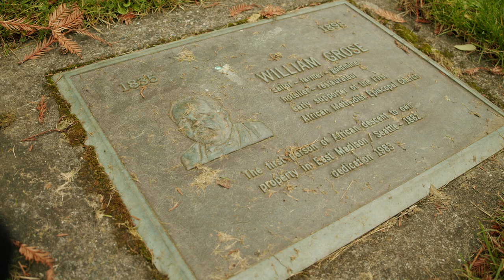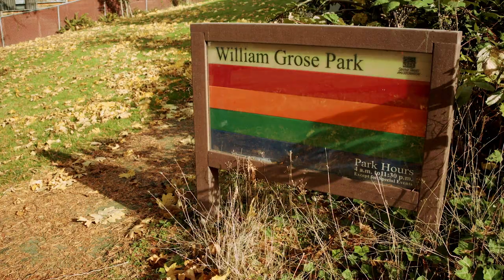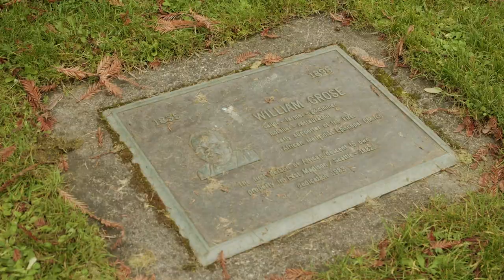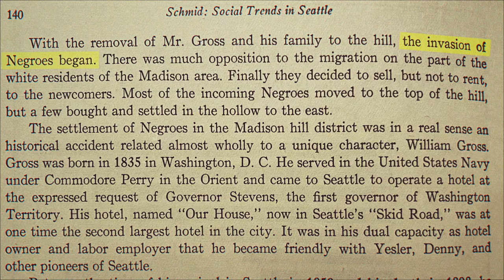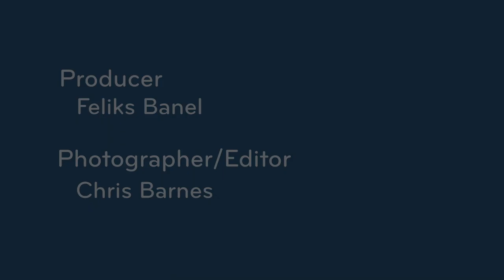What's in a name? The man behind Central District's William Grose Center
After sitting vacant for years, Fire Station 6 in the Central District will serve a new purpose. It will become the William Grose Center for Cultural Innovation and Enterprise. Many are thrilled by the prospect, but they have one question: Who is William Grose? He was a 19th century Black businessman who rose to prominence before racial prejudice took hold in Seattle. Planners say transferring this city-owned property back to the community is an important step in helping revitalize the neighborhood. Feliks Banel reports.